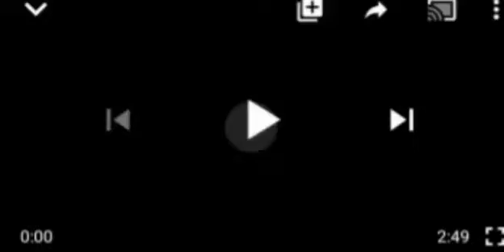CAMA: SEE THE SHØÇKING THINGS NIGERIA PASTORS DID THIS TIME.